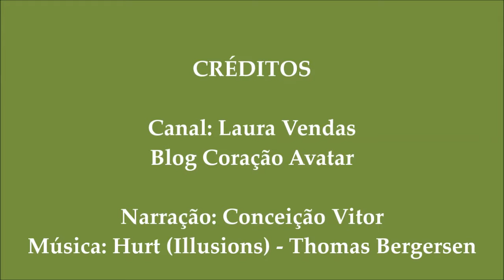As Faces da Fonte - ARCANJO MIGUEL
NOTA: devido a ataques de pessoas negativas, trazendo energia de baixa vibração em comentários detratores e ofensivos, a administração deste Canal decidiu moderar todos os comentários e banir os magos negros deste espaço virtual.

Críticas, questionamentos e discordâncias construtivas e respeitosas serão muito bem vindas e publicadas aqui.